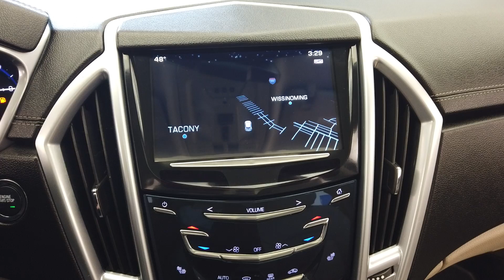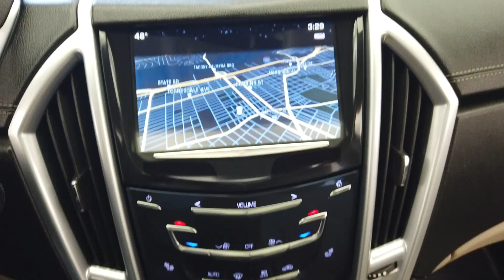2013 Cadillac SRX Performance AWD stock #11646